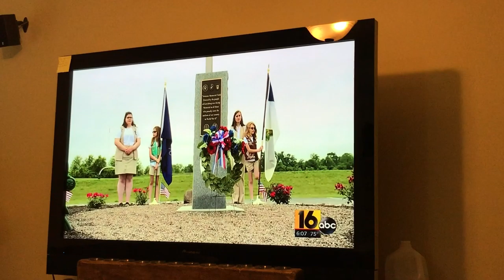Memorial Rededication News Video: Lewisburg, PA Girl Scout Gold Award Project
This video captures the achievements and progress of a Girl Scout's Gold Award Project. She coordinated the move of a World War II Veterans Memorial from her old high school building to the property of the new building. Watch this video to learn about the impact that Girl Scouts make in the world!